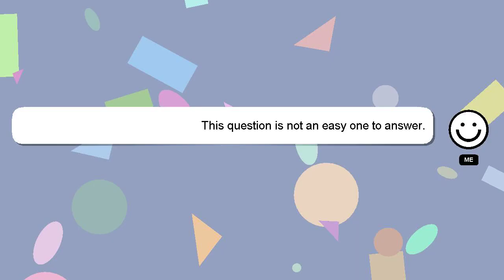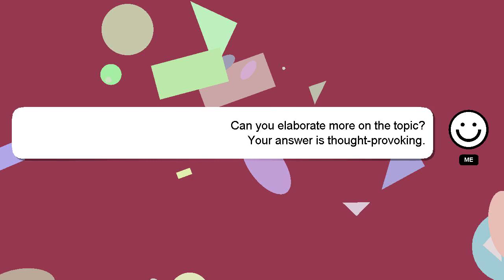How to activate keyboard light?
A short overview of who I am, Good day, I am Delphi. I am happy to help you with your questions. - How to activate keyboard light?

A 'heart' from me will indicate my appreciation for your answer.